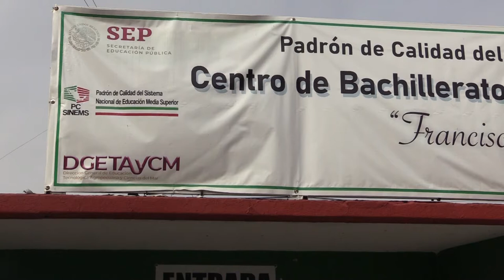Adicciones || FEPA va contra la prevención de los riesgos en los jóvenes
El gobierno Municipal puso en marcha en el Cbta 120 de Rioverde, un programa integral para evitar las adicciones en jóvenes.